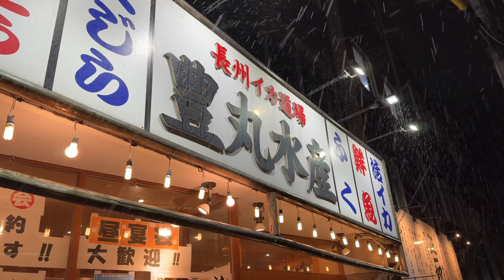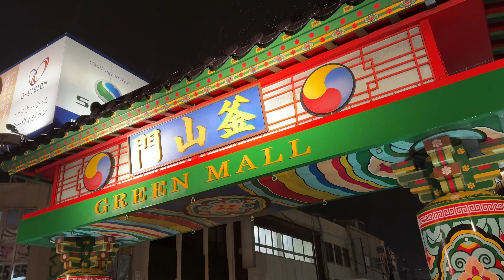豊丸水産 下関駅前店 2023/12 刺身3点盛合せ 1089円。燗酒 徳利(大) 726円。お通し 440円。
今日も今日とて山口県下関市竹崎町にある豊丸水産 下関駅前店さんにおじゃましました。
2023/12 刺身3点盛合せ 1089円。燗酒 徳利(大) 726円。お通し 440円。

あと撮影の都合上マナー的にお見苦しい点があったり、キュウリとシイタケが苦手なのでこっそりよけたりしています。いろいろご意見はお有りでしょうが大目に見てやってください。

関連リンク

【PR】

30分でわかるYouTuberの始め方(Kindle版)

iPhone15 Pro

撮影：iPhone15 Pro
設定：4K60fps
編集：iMovie
サムネ：Phonto